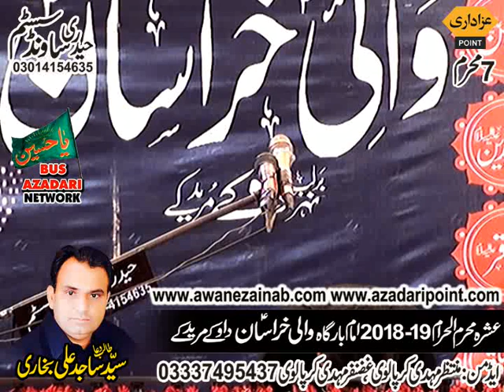mohasin gilani 7 muharram 2018-19 Dahokay muredkay